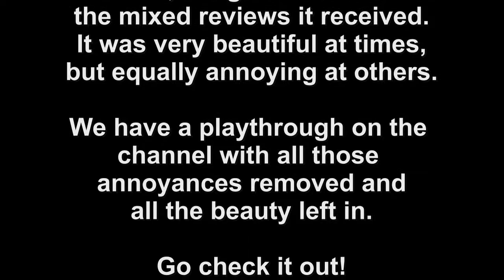TRICO BE TROLLING / THE LAST GUARDIAN GOOD AND BAD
The last guardian is an epic game. We both absolutely loved it, but make no mistake Trico had some major flaws. He was a perfect troll. Easily switching from awesomely cool to a complete f**ktard. Here are a few of his 'top' moments.

If you wanna see all the beauty without all the annoyances, check out the playthrough